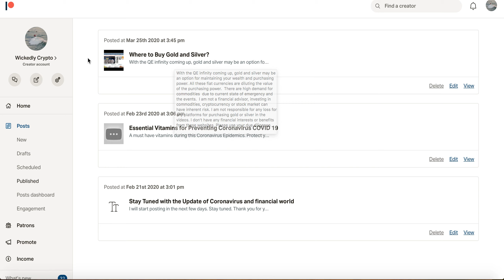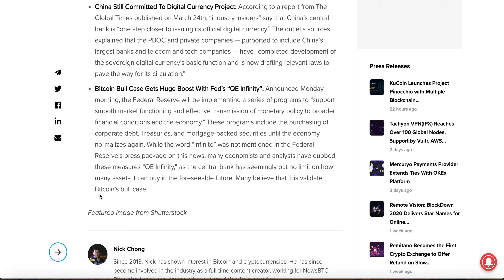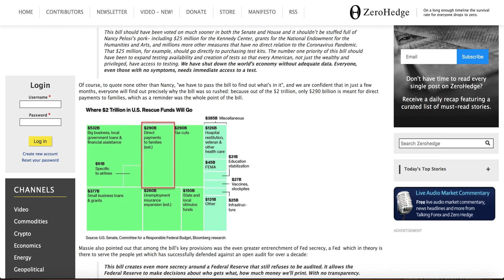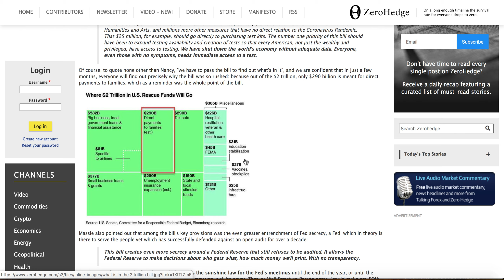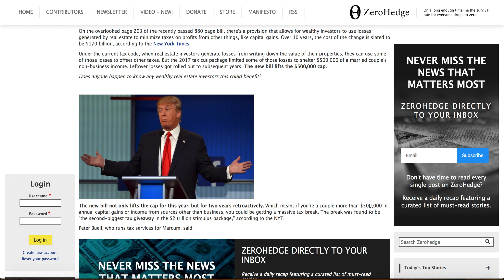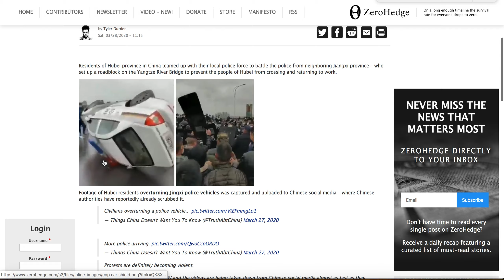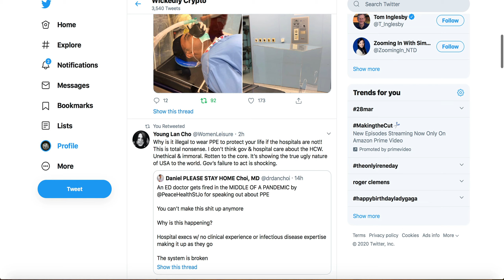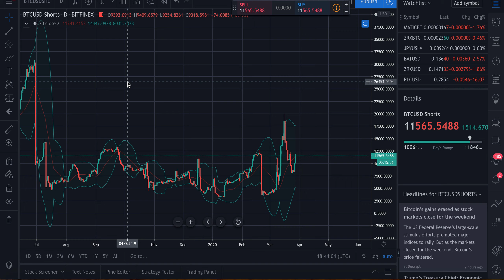Bitcoin | Stimulus Package Bailout | QE Infinity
Warning: Not all Bitcoin ETF are created Equal, Bitcoin Short Squeeze, Bitcoin Hard Fork

Bitcoin
37iVjm3X4MqC4wKg3vVVeLrNPTvpijtV9t

0x0c2e50bd4CcC5632aa09DDb6b07ec6c04057Fb2c

Litecoin
LWPi44jntGu9Wi7XpXMoFjkky31j7F1ys5

NEO/NEP5 Token
AbgzecWT2pnBhSha1UAm3qMq4ru7tZzSqY

EOS Account
wickedcrypto

I am not your financial advisor, please use your due diligence. I am not responsible for any financial loss.